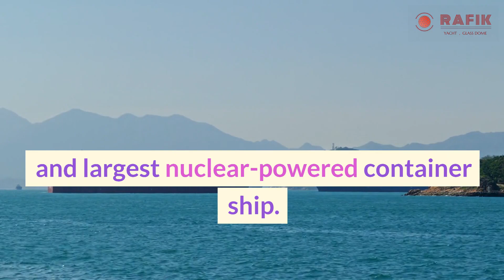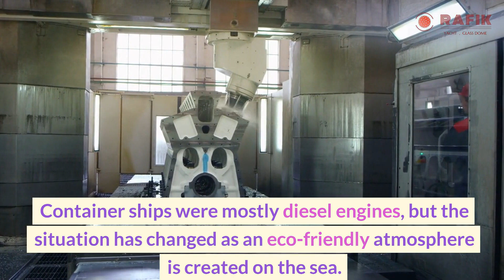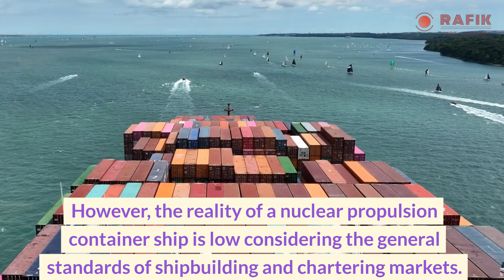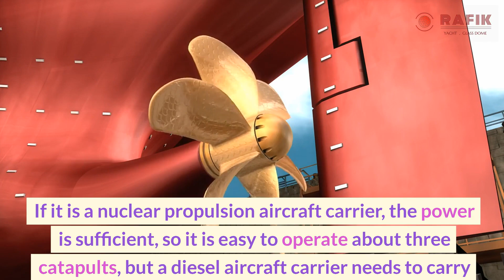China’s world’s first a largest nuclear-powered container ship